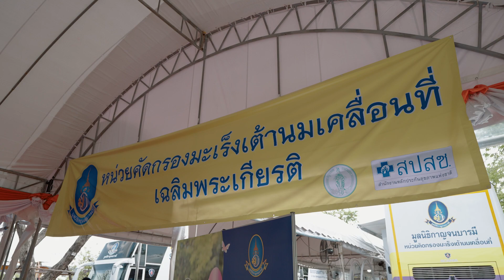Breast Cancer Awareness Month: October 2023 for Princess Collection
HRH Princess Sirivannavari Nariratana Rajakanya, the Creative Director of SIRIVANNAVARI, graced the 'October 2023 Breast Cancer Awareness Month' event at Sanam Luang as a continuation of the activities of the Princess Collection project. On this occasion, the SIRIVANNAVARI brand donated the 'Balancing Bra,' a post-treatment bra designed specifically for breast cancer patients by the Creative Director as part of the Princess Collection SIRIVANNAVARI x Wacoal project, to underserved women across Thailand.

The Princess Collection SIRIVANNAVARI x Wacoal, the charity project of the year initiated by HRH Princess Sirivannavari Nariratana Rajakanya, in collaboration with Wacoal, aims to empower women in every aspect of life.

This fundraising project is designed to support the Kanchanabaramee Foundation's mission to provide mammography breast cancer screening for underserved women and at-risk groups nationwide, as well as the National Cancer Institute's efforts in breast cancer treatments and aftercare.